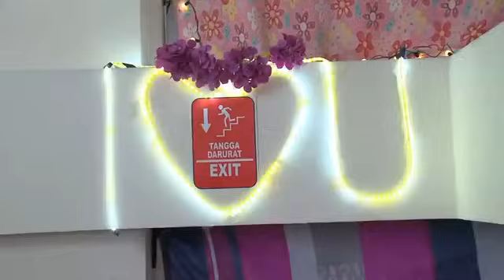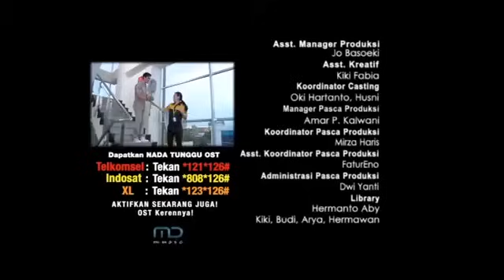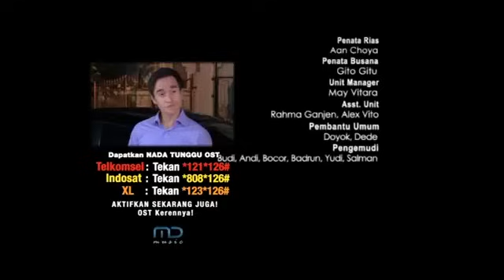FTV Indah Permatasari & Adhtiya Alkatiri Ketemu Cinta Di Tangga Darurat